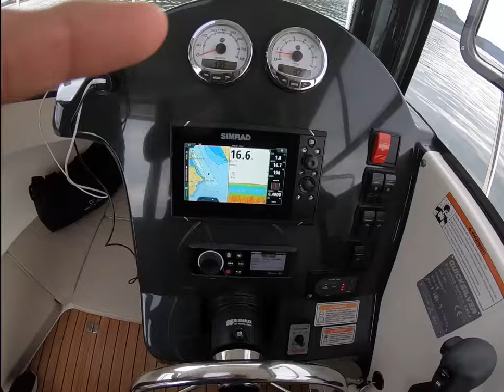🔥HAWKSBURY JEWFISH AND DOLPHIN FISH WITH SYDNEY SWANS LEGEND “ISAAC HEENEY”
Cracking day on the H2O testing out new rig the ARVOR 605 sports fish an absolute beast. Started pretty early on the silver ghosts 👻...got a few and lost a few...then trecked out wider and chased a few schools of dolphin fish...wasn’t much size to them but stacks of fun on the light gear. a few cool things happened most importantly @isaacheeney managed to keep his shirt on for most of the day whilst ticking a few species off the bucket list...8 dollies 2 Jews and 3 birds 😆🦅 RIDETHATFISH 👌🏻